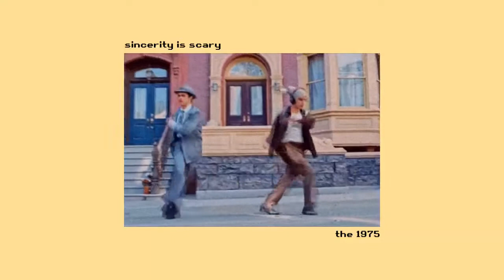𝙨𝙞𝙣𝙘𝙚𝙧𝙞𝙩𝙮 𝙞𝙨 𝙨𝙘𝙖𝙧𝙮 - 𝙩𝙝𝙚 1975 [slowed + reverb]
sincerity is scary by the 1975

slowed + reverb version

the original song does not belong to me

also, leave a suggestion for the next song

- wakarimasen